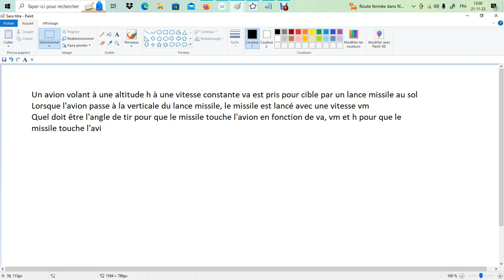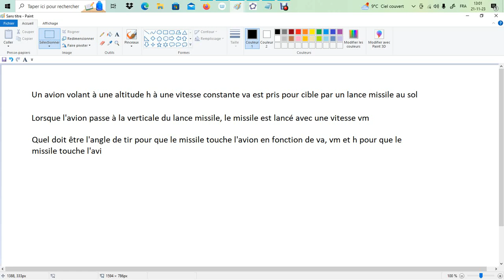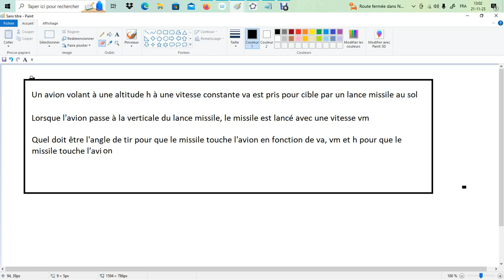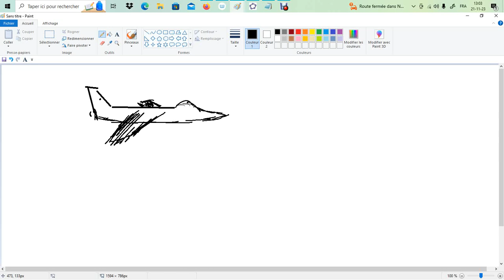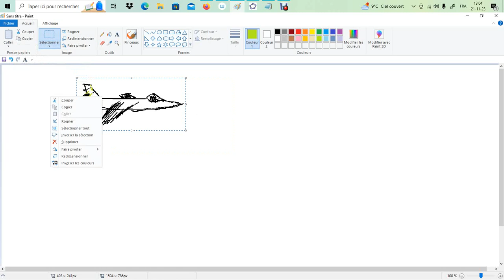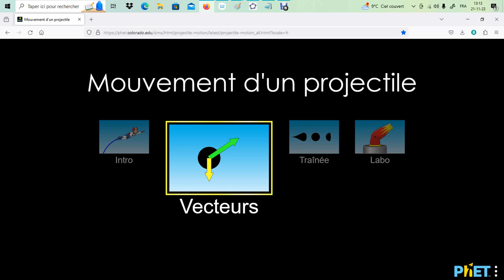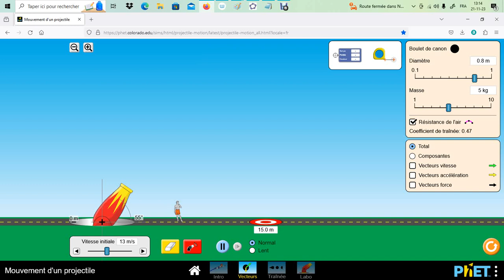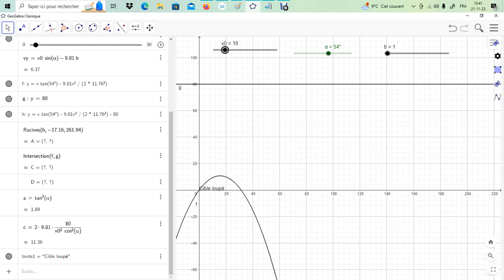Cinématique - Un avion volant à une altitude h à une vitesse constante va est pris pour cible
Un avion volant à une altitude h à une vitesse constante va est pris pour cible par un lance missile au sol
Lorsque l'avion passe à la verticale du lance missile, le missile est lancé avec une vitesse vm
Quel doit être l'angle de tir pour que le missile touche l'avion en fonction de va, vm et h pour que le missile touche l'avi